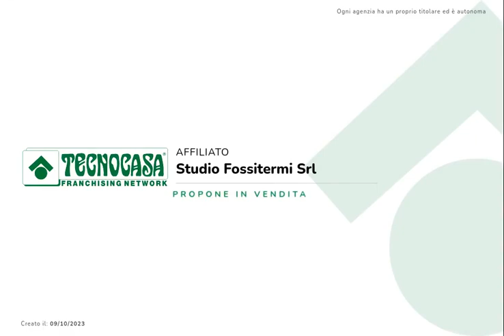Appartamento di 4 vani alla Scorza